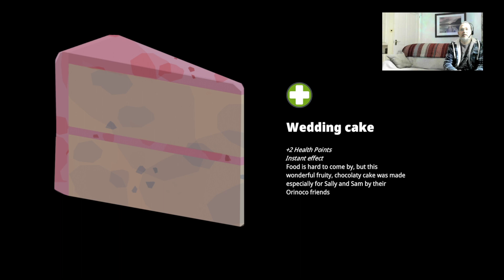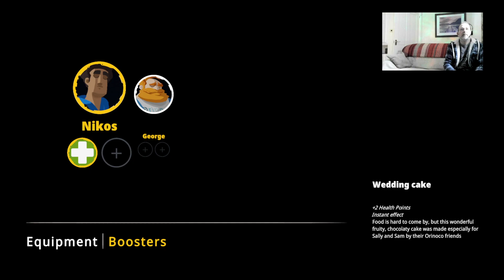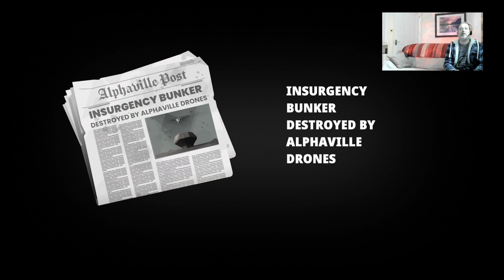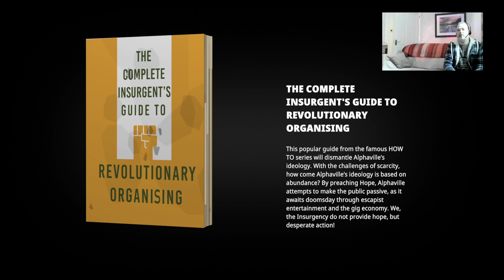Water water everywhere!